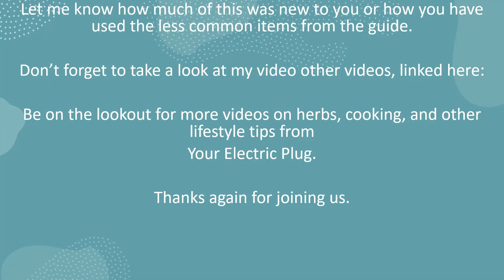Burdock - Dr. Sebi Nutritional Guide Explained - Shorts - YOUR ELECTRIC PLUG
YOUR ELECTRIC PLUG - Your connection inside the Alkaline Electric Lifestyle. Inspired by Dr. Sebi, we’re here to help you make better choices for a healthier YOU.

Dr. Sebi Nutritional Guide Explained - Shorts - Burdock
Photo, health benefits, usage suggestions on every item from the guide!